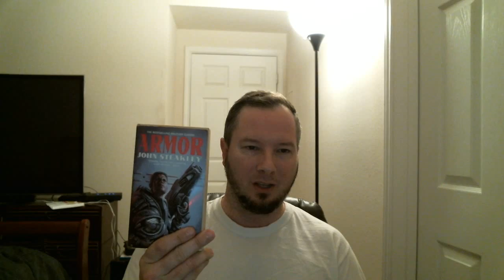Armor by John Steakley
My impressions and retelling in my own words